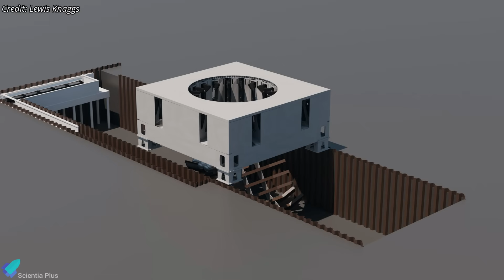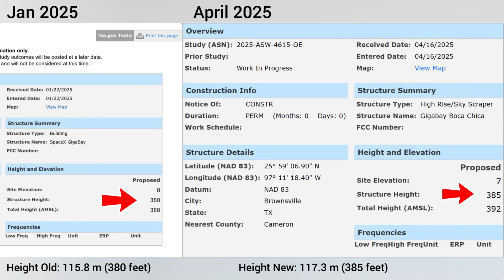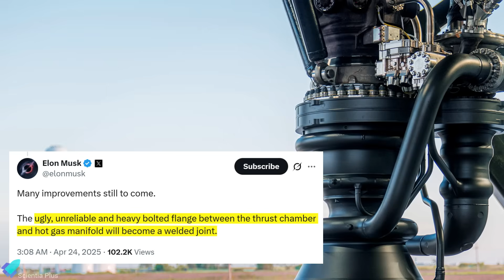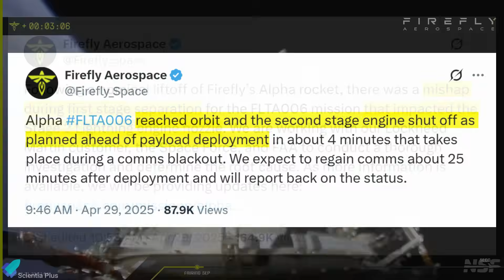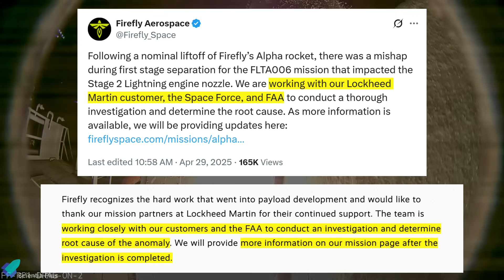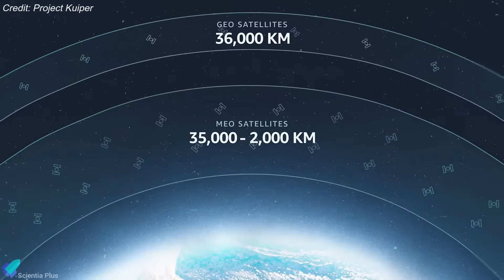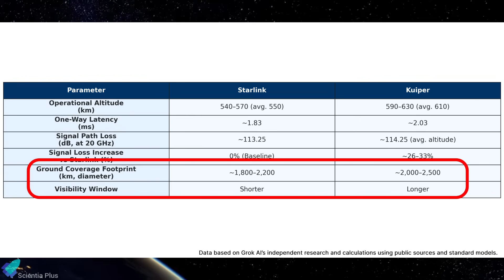Raptor Issues Still Unsolved? - Starship 35 Static Fire Anomaly Breakdown - Flight 9 Delayed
SpaceX is closing in on Starship Flight 9, but a recent six-engine static fire test of Ship 35 revealed late-stage anomalies and potential Raptor engine issues. Booster 14 is nearly flight-ready, with final checks ongoing inside Mega Bay 1. Meanwhile, the launch tower saw critical upgrades, including new fire suppression systems to counter thermal damage from booster catches. At Pad B, major construction milestones have been reached—from flame diverter assembly to water deluge infrastructure and hold-down clamp installation. Ship 36 also completed cryo-proof testing as Flight 10 prep quietly ramps up behind the scenes.

Firefly Aerospace suffered a major setback as its Alpha rocket failed to reach orbit due to a stage separation anomaly. Amazon just launched its first Kuiper internet satellites. 🚀🔥

📅 Scripted on: May 01, 2025

00:00 Starship Updates
11:32 Rocket Rips Apart Mid-Flight?! Firefly’s Bizarre Failure
14:01 Project Kuiper Begins: Amazon’s Secret Plan to Beat Starlink

🎬 Credits:

📸 Image Credits:
SpaceX
RGV Aerial Photography
Starship Gazer
Lewis Knaggs
Lockheed Martin

🎥 Video Credits:
SpaceX
The Interstellar Gateway
LabPadre Space
NASA Spaceflight
WAI Media
Relativity Space
Starship Gazer
Rocket Ranch
Evan Karen
NASA
Firefly Aerospace
Kineis
ULA
Project Kuiper
Astranis
One Web

🖼️ Thumbnail Credit:
Interstellar Gateway

⚠️ Correction Policy:
All information in this video is accurate to the best of my knowledge. If you find an error, feel free to correct me with proof in the comments! ✅